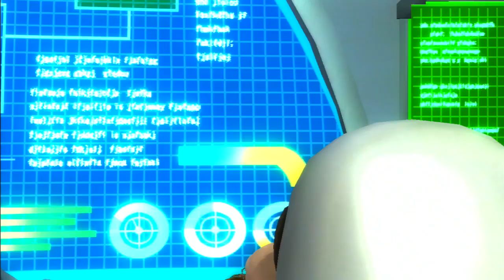Sonic the Hedgehog (2006) Shadow RAW 4